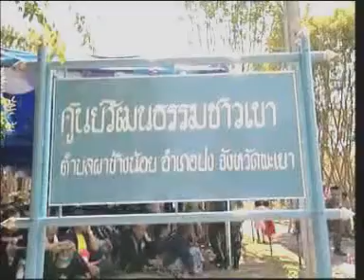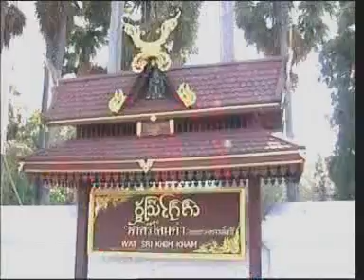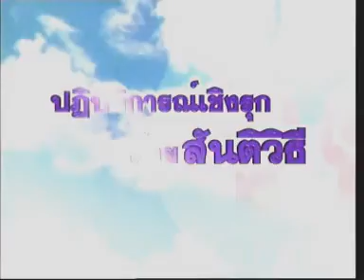22MAR11 THAILAND's NEWS 2of6; PART2